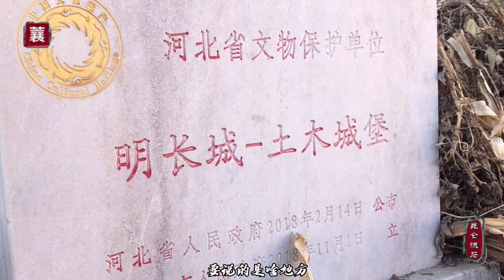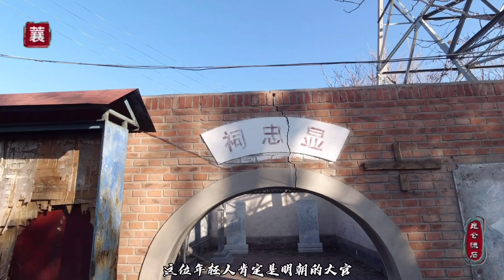土木堡古战场遗址，战死数万明军，距离延庆40里至今遗骨随处可见